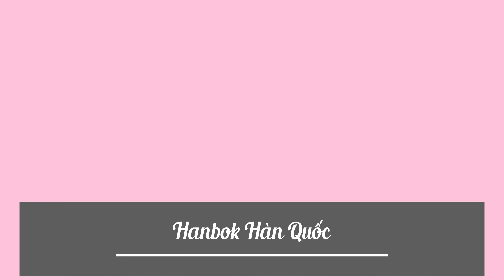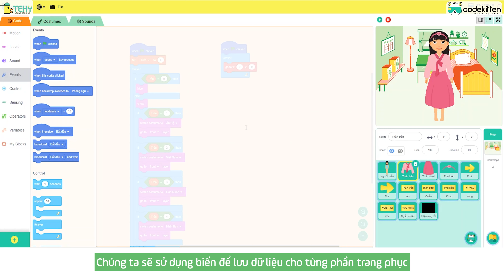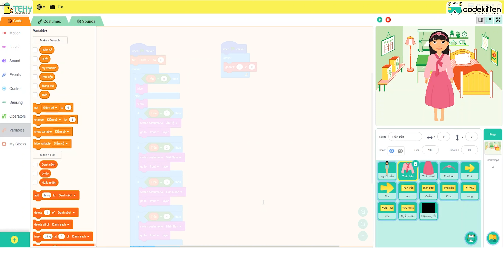Thử thách cùng Codekitten - Trang Phục Dân Tộc Các Nước | Lập trình Scratch thuần Việt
Thử thách cùng Codekitten
Thử thách Lập Trình Game Trang Phục Dân Tộc Các Nước Codekitten (Nền tảng lập trình Scratch thuần Việt)
CODE KITTEN là một hệ thống học lập trình trực tuyến giúp trẻ em có thể thực hiện được những ý tưởng sáng tạo của mình vào các trò game, các dự án và các câu chuyện hoạt hình, và chia sẻ các ứng dụng của chúng lên web.
Các bạn hãy khám phá và làm quen với Code Kitten nha😍
⚡Các bạn hay xem video hướng dẫn khác ở đây nha:
📚📚 ĐĂNG KÝ NGAY TRẠI HÈ STEM ONLINE - TẶNG 3 THÁNG HỌC MIỄN PHÍ trên nền tảng học tập chất lượng cao TOPPY.vn và PLETHORA.COM cùng các chương trình ưu đãi vô cùng hấp dẫn 😍
Đăng ký khóa Học Lập trình ở Teky tại nhận ngay ưu đãi HỌC THỬ MIỄN PHÍ cho con nhé Bố Mẹ nhé!
📍Khác: Hải Phòng | Quảng Ninh | Bình Dương
☎️ Hotline Hà Nội: 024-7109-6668 | 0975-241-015